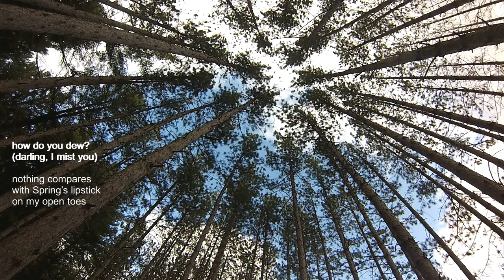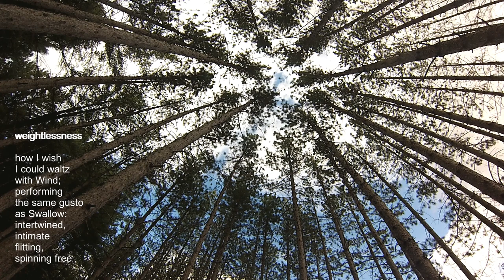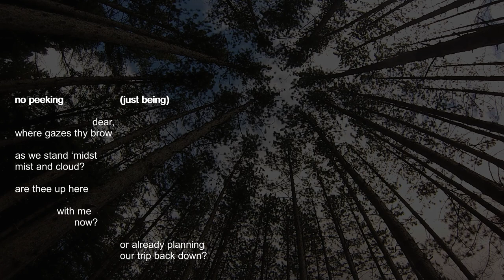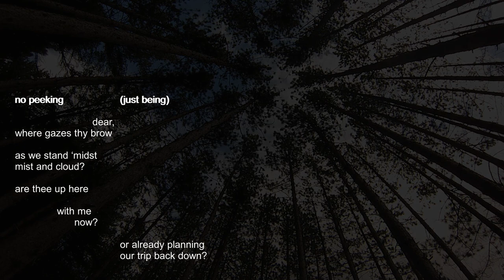You'll Never Walk Alone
I love to walk in the in the woods and find great solace there. This time is often a wonderful source of inspiration. You'll Never Walk Alone is a song that exemplifies that, and Rylan's beautiful slide playing, arrangement, and poetry are the icing on the cake.

This piece was written as part of the Sympathetic Strings project, which, in part, was supported by the Region of Waterloo Arts Fund.

If you would like to support the artists, please consider purchasing the album on Bandcamp:

Personnel
Roger Skelly - Guitar
Rylan Skelly - Slide Guitar

Arranged and performed by Roger & Rylan Skelly
Audio recording, mixing, and production by Rylan Skelly
Video recording and production by Roger and Rylan Skelly